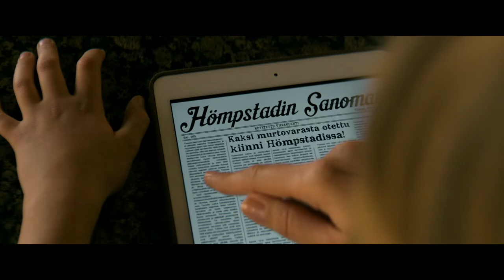Vinski ja näkymättömyyspulveri -elokuvan TRAILER (HD)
Elokuvateattereissa jouluna 2021!

Snapper Filmsin tuottama koko perheen elokuva Vinski ja näkymättömyyspulveri perustuu jo useita sukupolvia riemastuttaneeseen Aapelin kirjaan Koko kaupungin Vinski (1954).
Elokuvan käsikirjoituksen ovat kirjoittaneet Jari Olavi Rantala, Mauri Ahola ja Juha Wuolijoki.
Elokuvan pääosissa nähdään Vinski (Kuura Rossi), Antero (Mikko Leppilampi), Krista (Pirjo Heikkilä) sekä apteekkari (Martti Suosalo).

Vinski ja näkymättömyyspulveri sijoittuu kuvitteelliseen Hömpstadin kaupunkiin, joka on joutunut röyhkeän rikosaallon kouriin. Murrot ja ryöstöt ovat osa kaupunkilaisten todellisuutta, ja poliisia auttamaan tarvittaisiin nyt todellinen supersankari.

Koulupoika Vinski (Kuura Rossi) tutustuu salaperäiseen apteekkariin (Martti Suosalo), joka tarjoaa Vinskille mahdollisuutta tulla Hömpstadin sankariksi. Apteekkarin salaisuus on näkymättömyyspulveri, jonka avulla Vinski voisi auttaa rikosaallon kynsissä kamppailevaa kaupunkia.

Hankalinta Vinskille on kuitenkin pitää omat sankarityönsä salassa. Hän on luvannut apteekkarille ettei paljasta pulveri salaisuutta kenellekään. Pelastaakseen Hömpstadin Vinskin täytyy todellakin olla näkymätön supersankari.